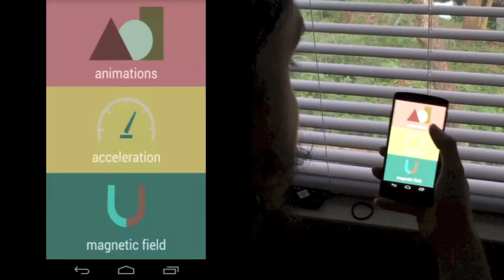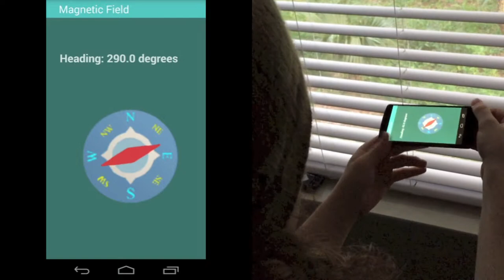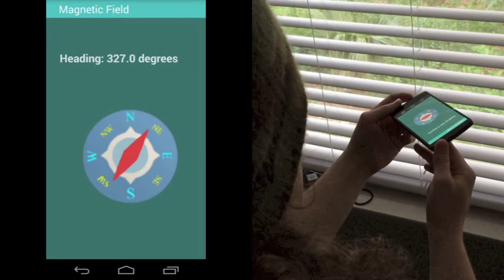Fundamental of Physics 1410 - Team Bananas